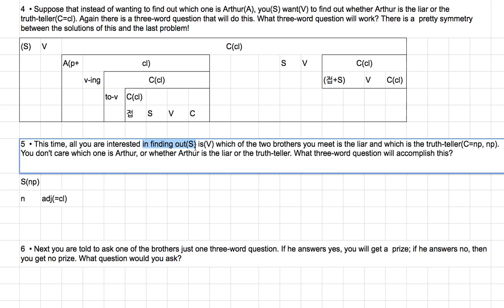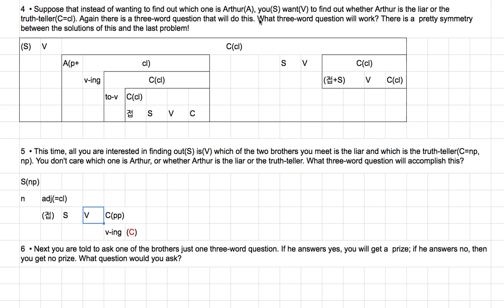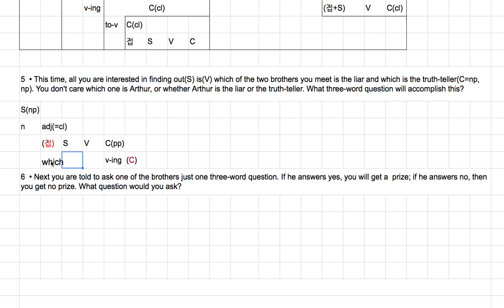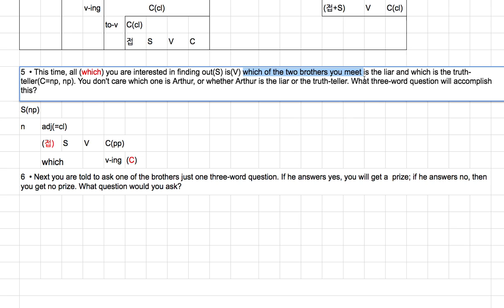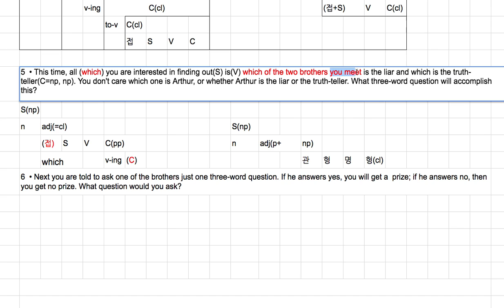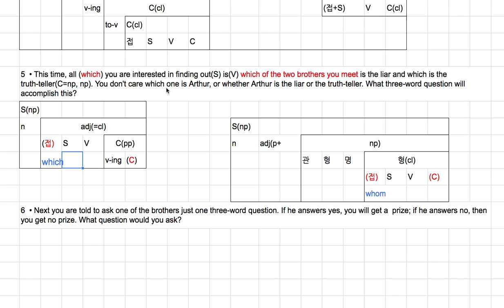[영어의 구조] 167 - 접속사와 절의 구성요소가 생략될 수도 있다